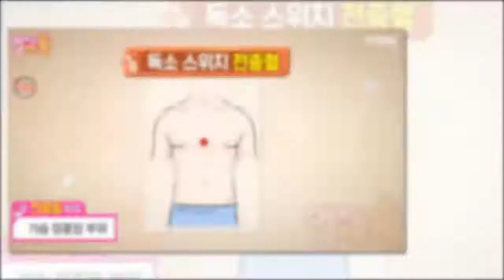'이 곳' 눌러 통증 느끼면 몸 속에 '독소' 가득하다는 증거